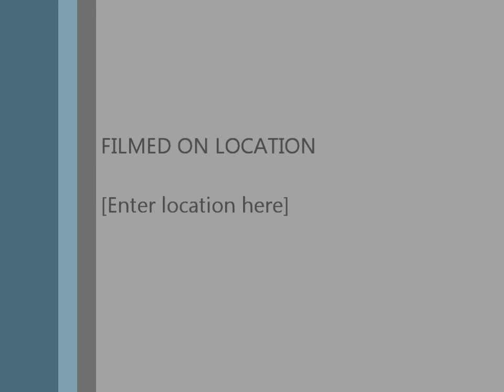Official song of OTTO Speed Skating Team by Statesmen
Statesmen announces official son OTTO Speed Skating Team  "Physical".